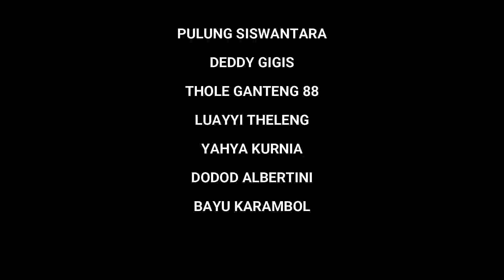gak kebagian buko - Kartolo Cs